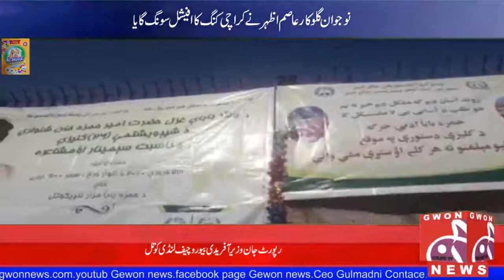Da hamza baba bara Ki Parogram